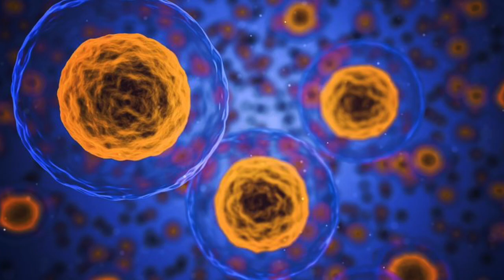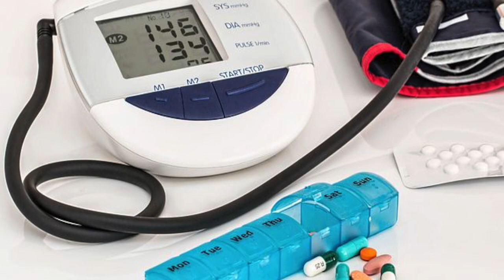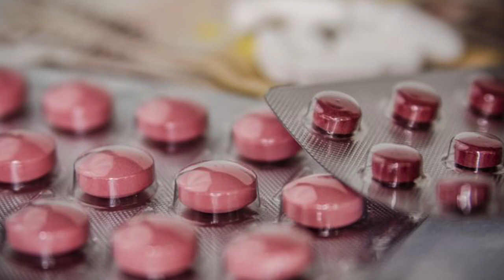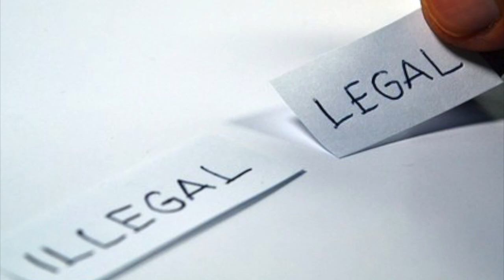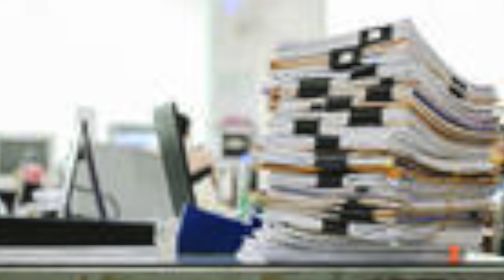Death by Regulation w/ Dr. Mary Ruwart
How We Were Robbed of a Golden Age of Health and How We Can Reclaim It

In 1962, Congress passed possibly the deadliest regulations of all time: the 1962 Amendments to the Food & Drug Act. This “living law” continues to metastasize to this day, reshaping the pharmaceutical cartel, the supplement industry, the practice of medicine and transforming our health care paradigm from prevention to treatment. Research shows at least half of Americans who have died since 1962 lost about 10 years of their lives to the Amendments; in all likelihood, each of us has been affected.